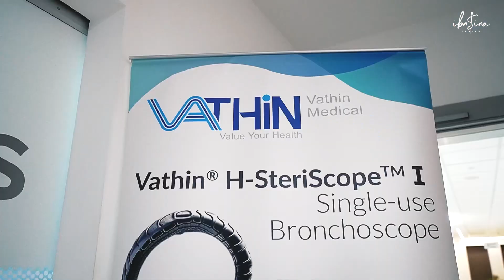‏ لأول مرة بالمغرب: التنظير الداخلي التداخلي بتقنيات Cryobiopsies Transbronchiques & CryoEBUS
🇲🇦🩺 PREMIÈRE AU MAROC | لأول مرة بالمغرب
 يسعدنا جدًا أن نعلن لكم أننا وصلنا إلى مرحلة جديدة هذا الأسبوع في التنظير الداخلي التداخلي باستخدام تقنية cryobiopsies transbronchiques وCryoEBUS وهي تقنيات جد متطوّرة في طب الرئة التداخلي في بلدنا 🇲🇦

تتيح لنا هذه التقنيات المبتكرة الجديدة تقديم تشخيص سريع وموثوق لمرضانا مع تجنب الإجراءات الجراحية. نفذ التقنيات الدكتورة لمياء الشريف موران، أخصائية أمراض الرئة التداخلية، برفقة خبراء من إسبانيا: الدكتور ميغيل أنخيل أريزا بروتا والدكتور خافيير بيريز بالاريس، بالإضافة إلى فريق الإنعاش والتخدير بمصحة ابن سينا الدولية بطنجة. حققت الحالات الأولى نجاحًا كبيرًا وستكون بداية لسلسلة طويلة بإذن الله.

تهانينا لجميع أطباء الرئة المشاركين: الدكتورة إيمان سعيدي من UM6P - جامعة محمد السادس متعددة التخصصات التقنية، البروفيسور فضيل سمية والأستاذ خالد البوطي من المستشفى الجامعي بطنجة، الدكتورة عزيزة رنيم من المستشفى الجامعي بالرباط والدكتور أنيس رفيق والدكتور أمشيش يونس من المستشفى العسكري بالرباط.

Nous sommes très heureux d'annoncer avoir franchi cette semaine une nouvelle étape dans l'endoscopie interventionnelle avec les cryobiopsies transbronchiques et les CryoEBUS ( biopsies médiastinale par écho endoscopie) en pneumologie interventionnelle dans notre pays 🇲🇦

Ces nouvelles techniques innovantes nous permettent de fournir des diagnostics rapides et fiables à nos patients en leur évitant des gestes chirurgicaux invasifs. Les gestes ont était réalisés par Dr. CHRIF MORAND Lamya, pneumologue interventionnelle, accompagnée par des experts venant d’Espagne : Dr. Miguel Angel Ariza Prota et Dr. Javier Pérez Pallarés, ainsi que l’équipe de réanimation-anesthésie de la clinique Ibn Sina.

Les  premiers cas étaient un franc succès et seront le début d'une longue série.

Félicitations à tous les pneumologues participants : Dr.Imane Saidi de l'UM6P - Université Mohammed VI Polytechnique, Prof FDIL SOUMIA et Prof  Khalid BOUTI du CHU de Tanger, Dr. Aziza Rhanim du CHU de rabat et Dr. Aniss Rafiq et Dr. Amchich Youness de l’hôpital militaire de rabat.

Enfin nous remercions nos partenaires :  FujiFilm - Eramedic- Galerie médicale (Vathin) -Hygiène Santé (Erbe).